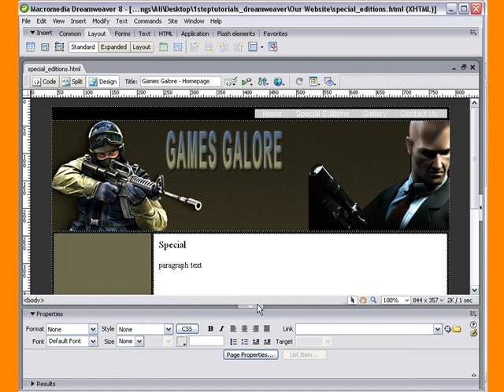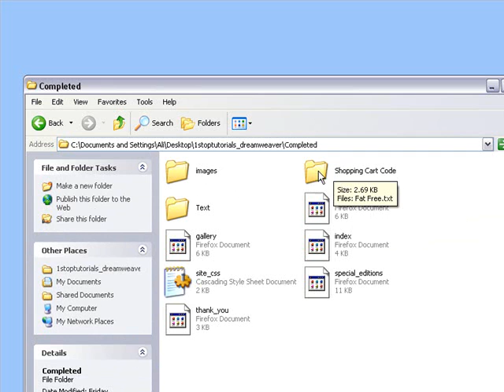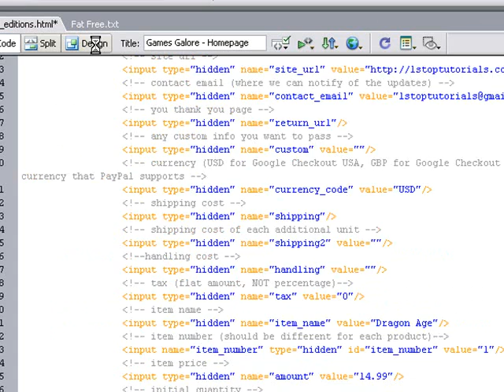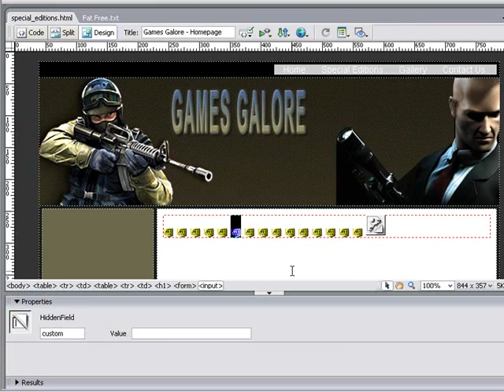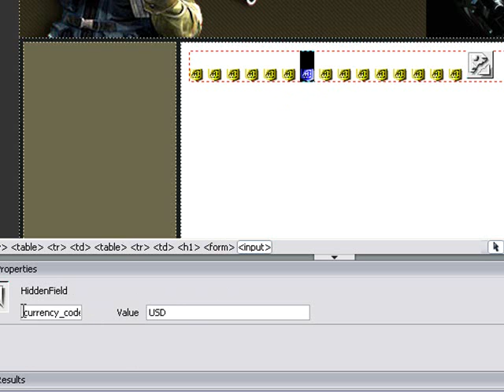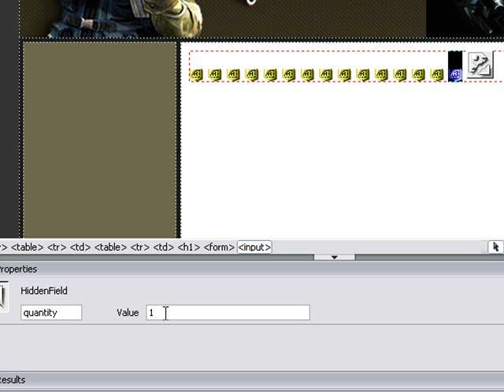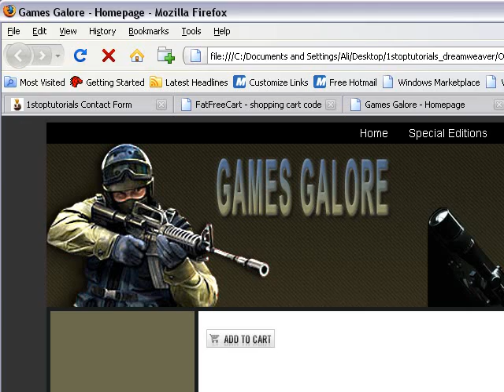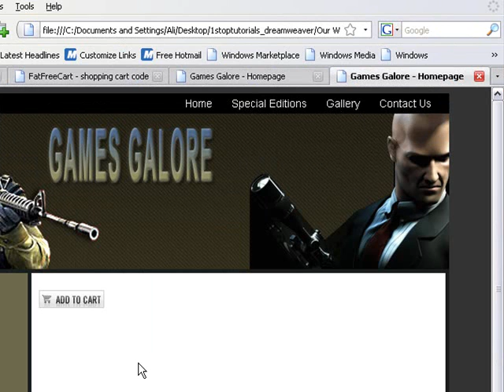Free Dreamweaver Course - Shopping Cart Lesson 12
In this tutorial we are going to go over the basics about are shopping cart. I use Fat Free Shopping Cart because it is one of the most easiest around. Fat Free Shopping Cart is very similar to Paypal Shopping Cart code. You dont need to know any PHP or web programming. Just follow along in this tutorial and you will find out how to set up certain information. Using this shopping cart allows customers to experience a beautiful look and stay on your website